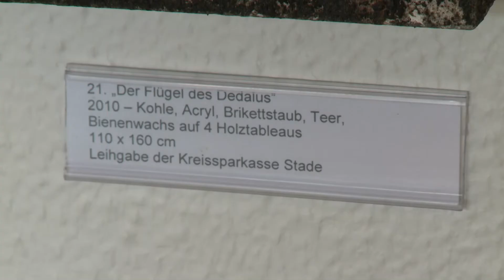Carbonia Arno C. Schmetjen Hannover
Im Niedersächsischen Ministerium für Wissenschaft und Kultur ist am 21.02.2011 die Ausstellung "Carbonia" von der Kulturministerin, Professor Dr. Johanna Wanka, und dem Direktor der Kestnergesellschaft Hannover, Dr. Veit Görner, eröffnet worden. Präsentiert werden die Werke von Arno C. Schmetjen aus Stade. Der Künstler thematisiert den Werkstoff CFK (carbonfaser-verstärkter Kunststoff). Verwendung findet das Material in seinen Malereien, Collagen und Skulpturen.

Quelle: Pressemitteilung des Ministeriums
Produktion; bms, broadcast media solutions